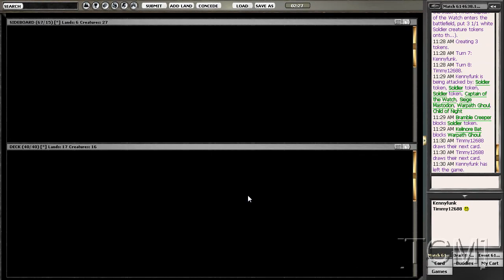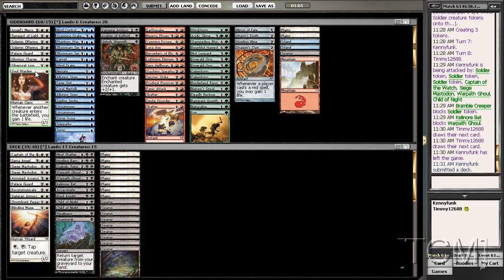[TCM]: M10 Sealed (Part 4 of 19)